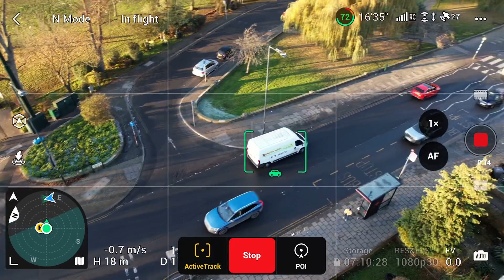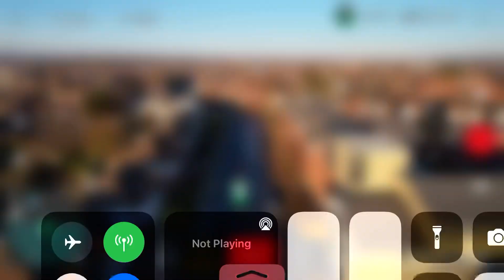Dji Air 2s Active tracking